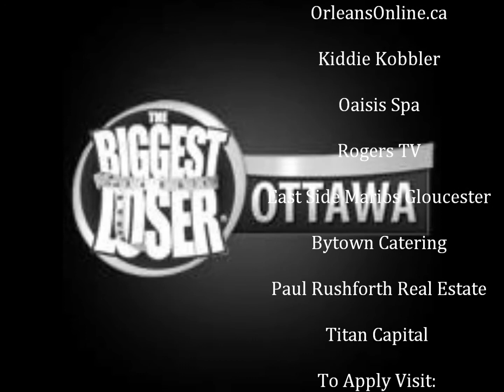Vote for Debbie for Biggest Loser Ottawa